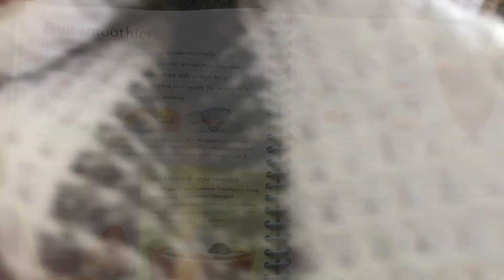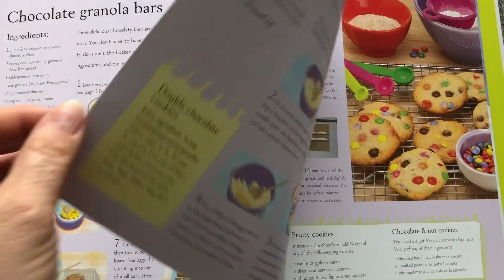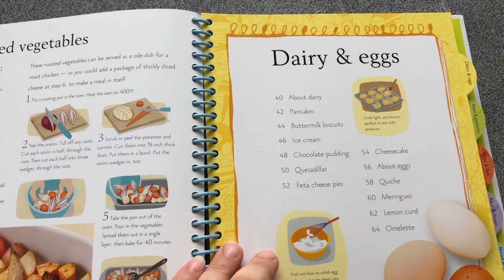Usborne Books - Start to Cook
One of our family favorite books from Usborne!!  Recipes so easy that young children can make them.  Tried and tested for great taste, too!